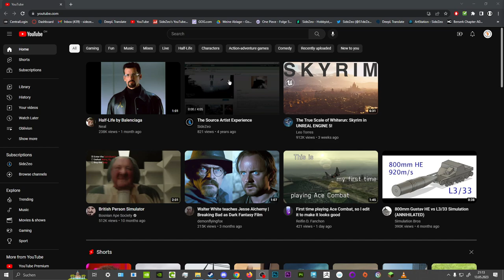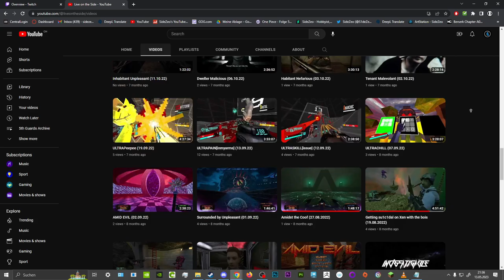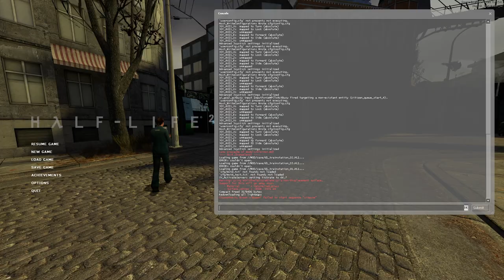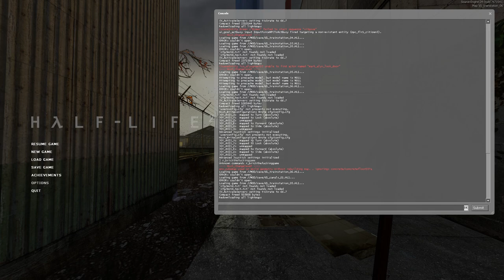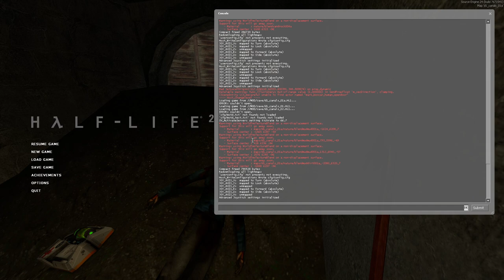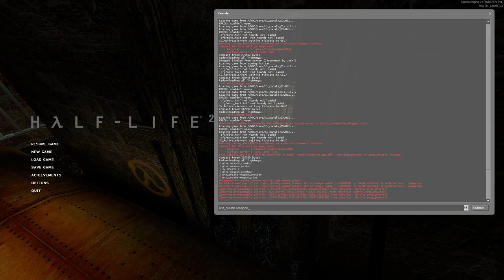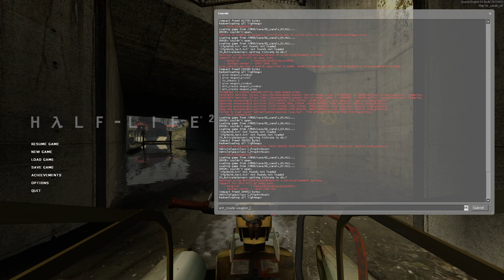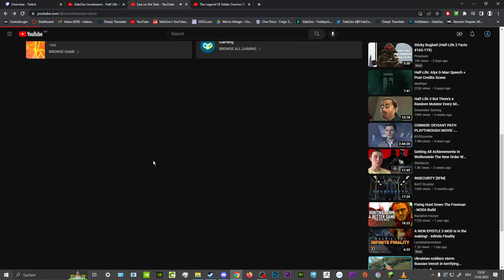You thought it was Oblivion, but it's actually Half-Life 2... again (13.05.23)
Archived Stream from Twitch